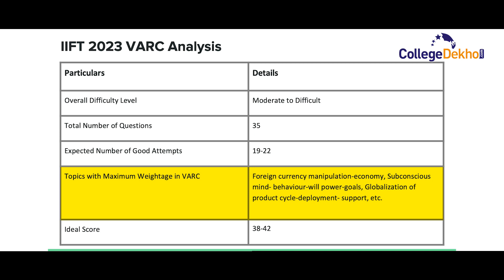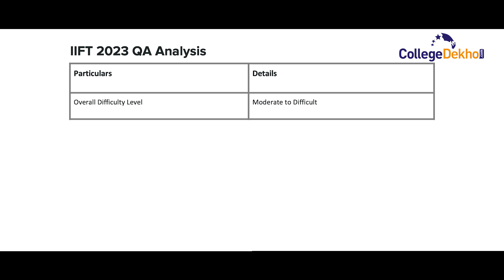IIFT 2023 Exam Analysis | CollegeDekho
Taken the IIFT exam recently? Check out the Paper Analysis for IIFT 2023.

In this video, you will find the details on all 4 sections:
- VARC Analysis
- DILR Analysis
- QA Analysis
- GA Analysis